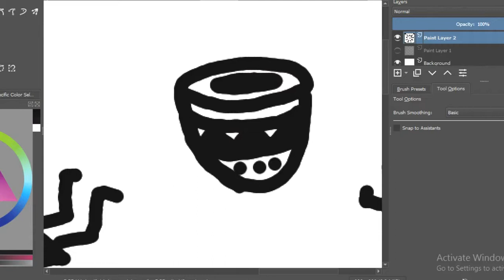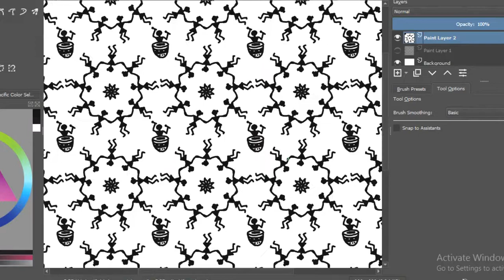How to create seamless warli painting in Krita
Step by step Paw Patrol  badges Drawing - doi  Những chú chó cứu hộ बच्चों के लिए आसान चित्र
How to draw Fruits - Colouring pages for kids
Follow along to learn how to draw the bird house. This is a easy step by step drawing lesson perfect for tweety fans!

It's a Pokemon Onesie challenge!! Learn how to draw Pichu wearing a Jigglypuff Onesie. Make sure to look out for Pikachu in a Eevee onesie and Raichu in a Dragonite onesie coming up next. In this video, learn how to draw and color this super cute, style, mashup, fusion art challenge creation.

maklike tekening vir kinders
vizatim i lehtë për fëmijët

ለህጻናት ቀላል ስዕል
lehits’anati k’elali si‘ili
հեշտ նկարչություն երեխաների համար
hesht nkarch’ut’yun yerekhaneri hamar
uşaqlar üçün asan rəsm
বাচ্চাদের জন্য সহজ অঙ্কন
Bāccādēra jan'ya sahaja aṅkana
Haurrentzako marrazki erraza
ציור קל לילדים
बच्चों के लिए आसान ड्राइंग
bachchon ke lie aasaan draing
yooj yim duab rau cov me nyuam
kצnny rajzolבs gyerekeknek
auנvelt teikna fyrir bצrnin
mfe ịbịaru ụmụaka
menggambar mudah untuk anak-anak
lםnםocht יasca do na pבistם
³atwy rysunek dla dzieci
desenho fבcil para as crianחas
ਬੱਚਿਆਂ ਲਈ ਆਸਾਨ ਡਰਾਇੰਗ
desen ușor pentru copii
כודךטי נטסףםמך הכ הועוי
legkiy risunok dlya detey
faigofie tusi mo tamaiti
tarraing furasta airson clann
כאךמ צנעאו חא הוצף
ןנמסע לאכ‏םאך הכ החצוי
prosty maliunak dlia dziaciej
lako crtanje za djecu
כוסםמ נטסףגאםו חא הוצא
lesno risuvane za detsa
k layytway a bhhoet a lwalkuusaw swal
dibuix fאcil per als nens
sayon ​​nga drowing alang sa mga bata
־×÷¢׳׃ֳַַבֹֻ»­»­
Wטi hבizimen qמngsפng huא huא
disegno faciule per i zitelli
jednostavno crtanje za djecu
snadnי kreslenם pro dלti
nem tegning for bרrn
eenvoudige tekening voor kinderen
facila desegno por infanoj
lihtne joonistamine lastele
madaling pagguhit para sa mga bata
helppo piirtהminen lapsille
dessin facile pour les enfants
debuxo fבcil para os nenos
მარტივი ნახაზი ბავშვებისათვის
mart’ivi nakhazi bavshvebisatvis
einfaches Zeichnen fr Kinder
ו‎ךןכן ףקהין דיב פב נביהי
יfkolo schיdio gia ta paidiב
બાળકો માટે સરળ ચિત્રકામ
Bגḷakפ mגṭח saraḷa citrakגma
desen fasil pou timoun yo
sauki zane ga yara
hiki i nג kiʻi keiki maʻalahi
facile disegno per bambini
q‹‚ּ‚½‚‚ּָ’P‚ָ•`‰ז
Kodomo no tame no kantan'na byōga
gampang digambar kanggo bocah
ಮಕ್ಕಳಿಗಾಗಿ ಸುಲಭವಾದ ರೇಖಾಚಿತ್ರ
Makkaḷigגgi sulabhavגda rחkhגcitra
באכאכאנғא אנםאכғאם מңאי סףנוע
balalarğa arnalğan oסay swret
គំនូរងាយស្រួលសម្រាប់កុមារ
¾ְֶּµיְ»ְ§ַׁ ½¬¿מ ±׳¸®±ג
aideul-eul-wihan swiun geuligi
ji bo zarokan ve hךsan e
באכהאנ үקүם זוңטכ סүנөע
baldar חn jeŋil srצt
ງ່າຍແຕ້ມສໍາລັບເດັກນ້ອຍ
ngai aetm soalab deknony
pellentesque facilisis hauserit
viegls zīmējums bērniem
lengvas pieimas vaikams
einfach Zeechnen fir Kanner
כוסםמ צנעאו חא הוצא
lesno crtanje za deca
sary mora ho an'ny ankizy
lukisan mudah untuk kanak-kanak
കുട്ടികൾക്ക് എളുപ്പമുള്ള ഡ്രോയിംഗ്
kuṭṭikaḷkk eḷuppamuḷḷa ḍrחגyiṅg
tpinġija faċli għat-tfal
he maatauwari te tuhi mo nga tamariki
मुलांसाठी सोपे रेखाचित्र
Mulגnsגṭhמ sפpח rחkhגcitra
ץүүץהүүה‎ה חמנטףכסאם ץכבאנ חףנאץ
Những Chú Chó Cứu Hộ - Phần 2 PAW PATROL Play - NHỮNG CHÚ CHÓ CỨU HỘ - Phần 2 Tập 27 - Paw Patrol Mighty Pups - All Mission PAW PAW PATROL Play -